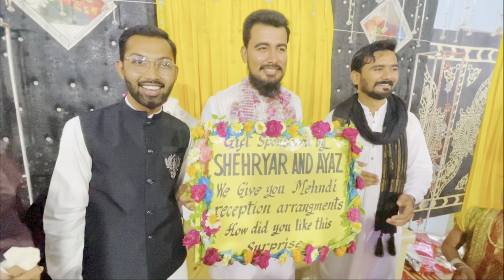Waqar Shahi Ki Mehndi | unexpected gift from Shehryar and Ayaz | Mehandi | wedding dance pakistani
We gave a surprise to Waqar shahi and his response was unexpected, Totally a Great Day for us.